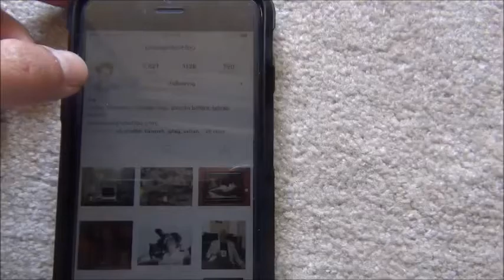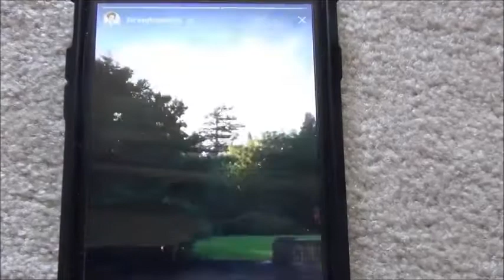وقتی آیدین_آغداشلو‌ توسط دخترش تارا خرگوش می شود و تعجب می کند؟!!😜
وقتی آیدین_آغداشلو‌ توسط دخترش تارا با فیلتراینستاگرام خرگوش می شود و تعجب هم می کند؟!!😜
این فیلترها ظاهرا در لندن در مسیر خانه ابراهیم گلستان اتفاق مورد استفاده قرار گرفته